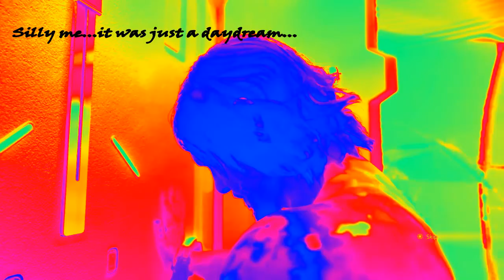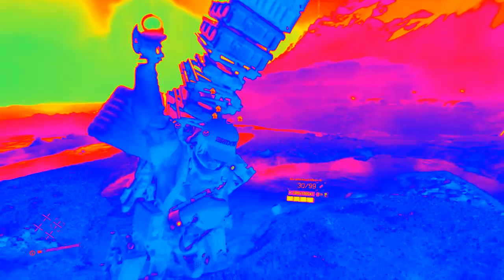Stranding Nightmare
SHAREfactory™